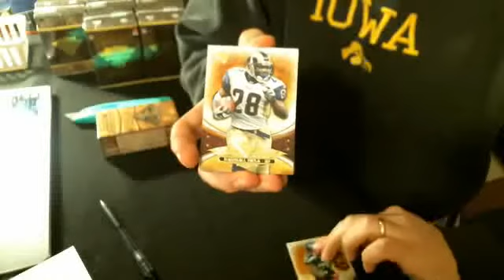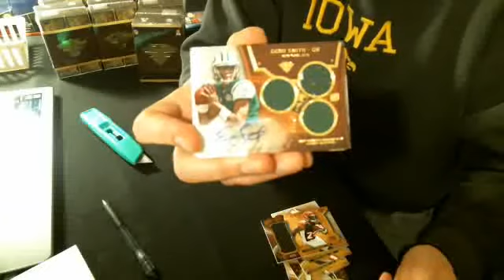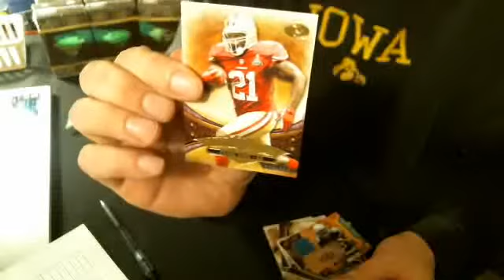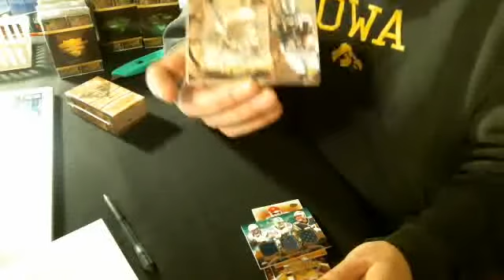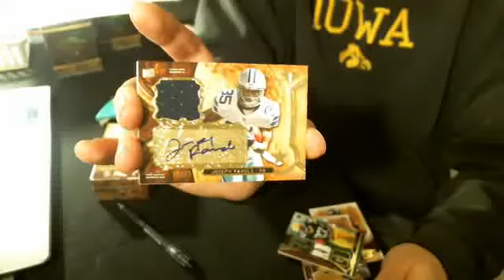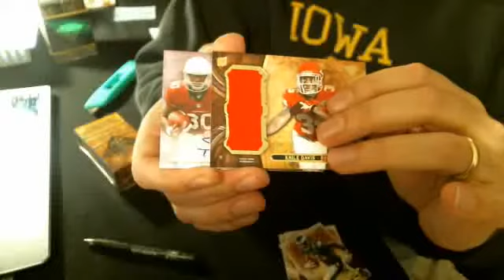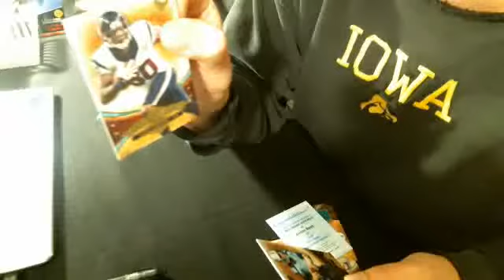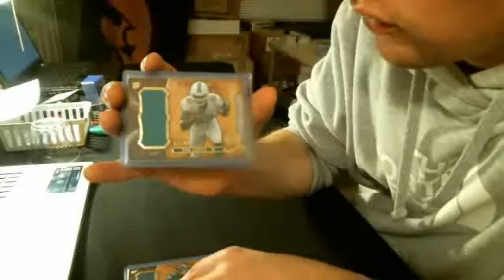2013 TOPPS TRIPLE THREADS FOOTBALL #2 HOBBY (9) BOX CASE BREAK 1-10-14